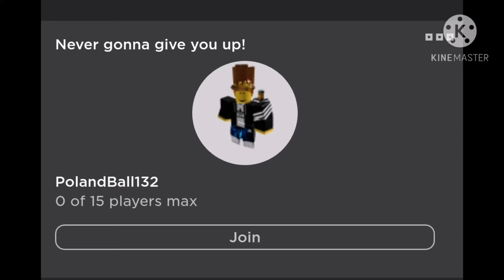This is not rick roll, trust me....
See? Told ya it's not rick roll.